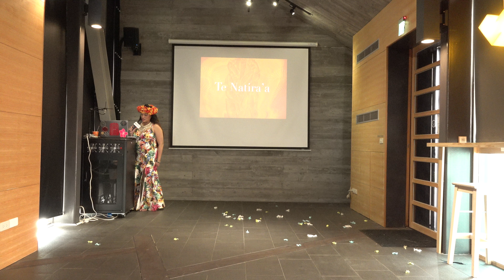C0008｜08. O'tea II｜珮瑄老師｜20201213_【Te Natira’a 羅東宜蘭大溪地舞分享會】｜宜蘭青年交流中心